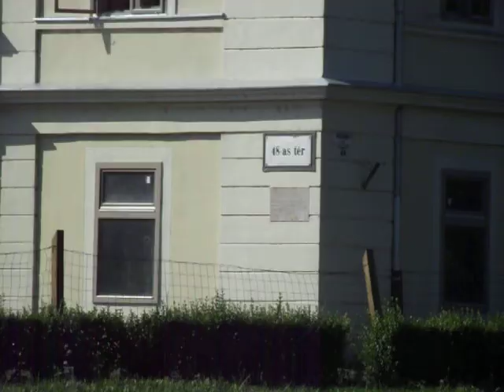2010 08 08 Movar Lake DSCF0177